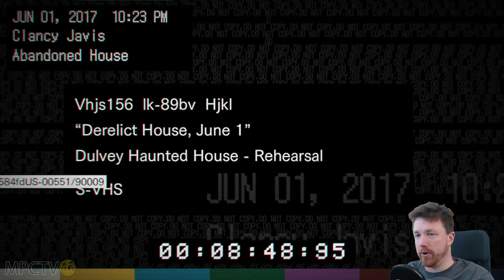Resident Evil 7 (PC) - Ep 1